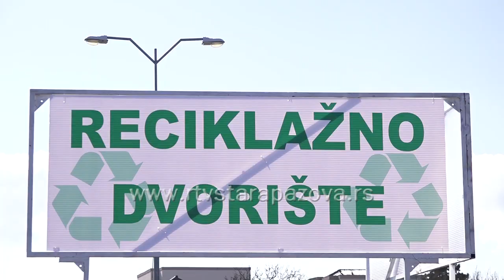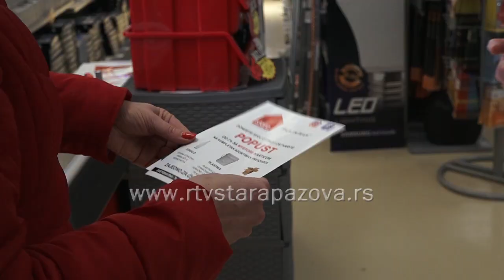Reciklažno dvorište u Novim Banovcima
Reciklaža otpada je jedno od rešavanja problema zagađivanja životne sredini i uštede prirodnih resursa.  Na primeru reciklažnog dvorišta u Novim Banovcima  vidimo da su građani odgovorni i da razmišljaju ekološki.   Prodavnica My store iz Novih Banovaca je odlučila da pomogne stanovnicima opštine da postanu društveno odgovorni, sačuvaju životnu sredinu i sebi omoguće finansijsku olakšicu pri kupovini kod njih.